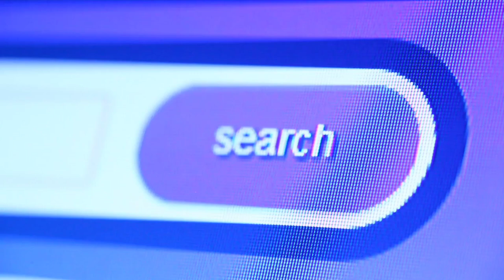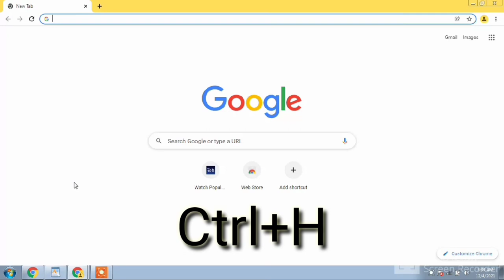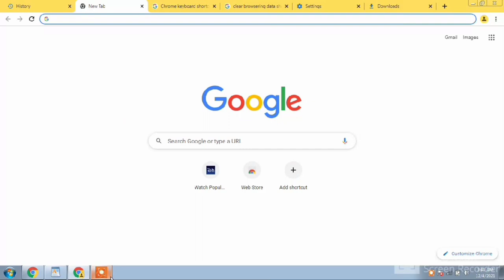10 Short-cut keys for Browser|Chrome|Mozilla Firefox|Opera mini|Black Banter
All general important short_Cut_Keys for all browsers, by this using all keys you can Surf on Internet easliy.10 Short cut keys in the below
1. Ctrl+1= To open page
2. Ctrl+Tab=  To move on tab towards right
     Ctrl+Shift+Tab= To move on tab toward Left
3.Ctrl+1 to 9= To  jump on specefic tab
4. Alt+Left&right arrow= Open previous & next page from your                                                                               browsing histroy in the current tab
5.Ctrl+N= to open new window
6.Ctrl+W= To close active window
7.Ctrl+Shift+Delete= To clear Browsing Data
8.Ctrl+J= to Display Download window
9.Alt+D or f6=  To jump on searcbhing address bar
10. Ctrl+Shift+N= Go Incognito mode
Black Banter
Support Black Banter for more useful videos...Thank You..!!